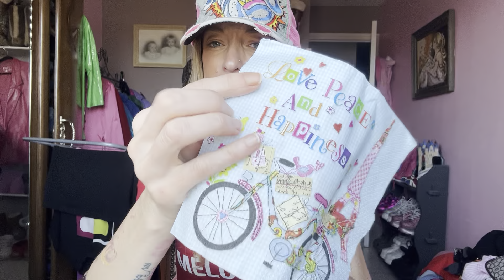Retour de recyclerie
fashionnbbarbie

Mon live avec mon chéri

Pour tout envoi de colis ou collaboration
Laurent Caroline
Point relais Ayoka alimentation
Rue Victor Hugo
60400 Noyon

Le site PARSONVER

Code de réduction de 50 % :  Code de réduction de 50 % : barbie50
Prix d'origine : 59,6 €
Tarif réduit : 29,8 €
PS: Ce lien entre automatiquement le code de réduction, qui peut être utilisé dans tout le magasin